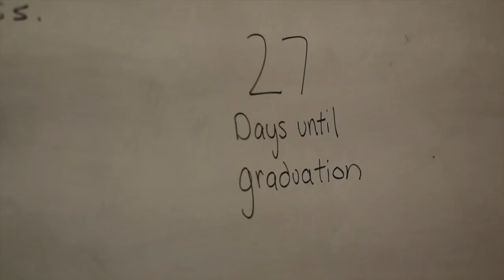The five stages of senioritis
By Ellen Giudice and Jacob deCastro

The Blueprint is the online student news publication of Bishop Chatard High School in Indianapolis, IN.